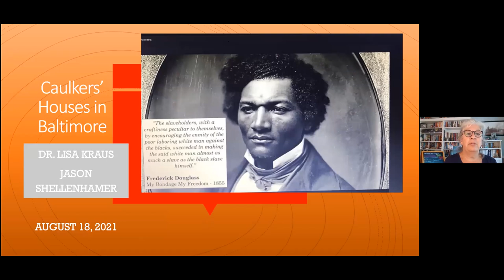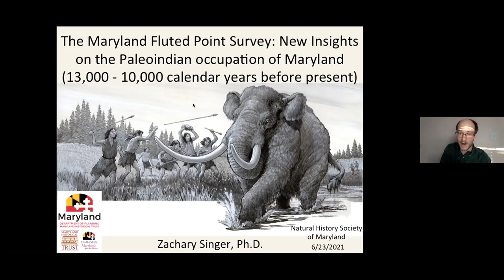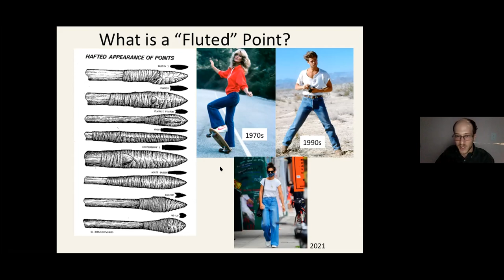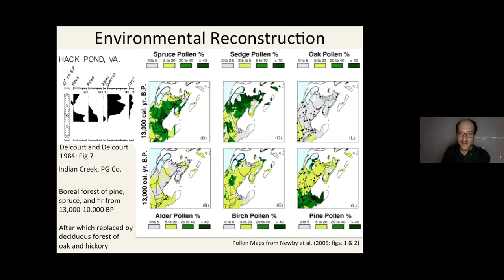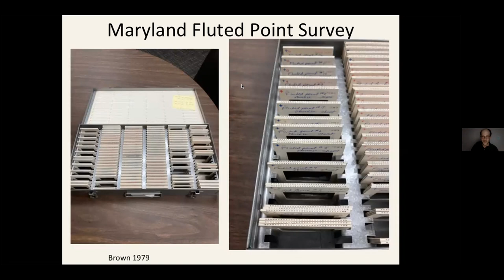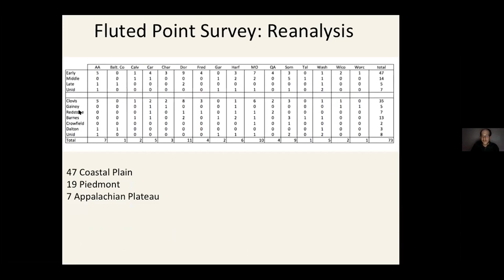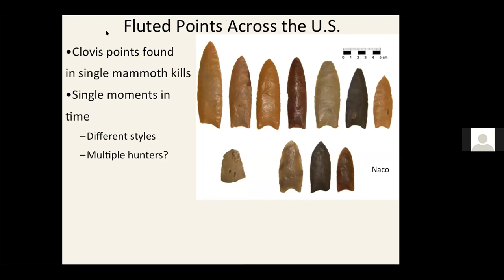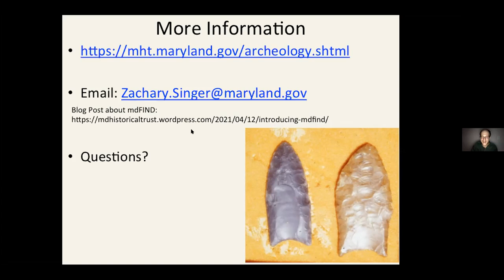The Maryland Fluted Point Survey: New Insights on the Paleoindian Occupation (13,000 to 10,000 ybp)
The Maryland Fluted Point Survey (MDFPS), which was first formalized in the late 1960s by Tyler Bastian, Maryland’s first State Archaeologist was relaunched in 2020 to compile data on the distinctive projectile points created by the early Native Americans known to archaeologists as Paleoindians. This data will be synthesized to study the lifeways of the Paleoindians who lived in Maryland during the late Pleistocene and early Holocene between 13,000 and 10,000 years ago.

This presentation provides an overview of the Paleoindian Period in Maryland based on data from the statewide Maryland Fluted Point Survey. Trends in the Paleoindian occupation of Maryland will be considered based on the analysis of fluted point morphology, toolkit composition, raw material exploitation, and site locations.

Author biography
Zachary Singer received his Ph.D. from the University of Connecticut in 2017. Zac is the Research Archaeologist for the Maryland Historical Trust. His research interests include eastern North American archaeology, Paleoindian lithic technology, three-dimensional digital modeling of artifacts, and geophysical remote sensing.

* Natural History Society of Maryland’s Archaeology Club promotes the value of archaeology in Baltimore City, Baltimore County, and surrounding areas. The goal of the Archaeology Club is to educate citizenry in the ethics, methods, and artifact preservation methods of archaeology and how archaeology can be used to document, discover, and promote local history. The Archaeology Club is inclusive to all persons who have an interest in archaeology.
Normally, Club meetings, trips and other activities are open solely to Club Members. However, during COVID, NHSM is opening up this meeting to all, though we are asking for a $5 donation from non-members. If you are an archaeology enthusiast, please consider joining us. You must be a member of NHSM to join any of its clubs.
The Natural History Society of Maryland is a volunteer-led non-profit organization, so the fee you pay will go directly to support the programs, the nature collections, and the building that make this kind of nature education possible.